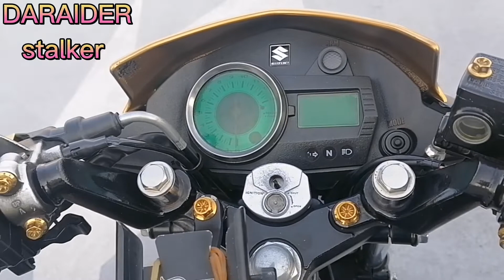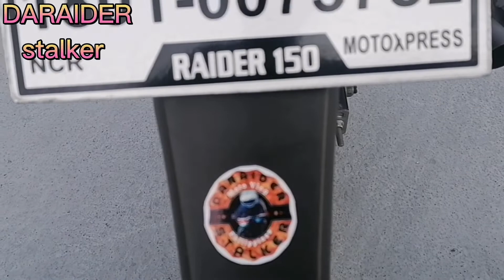flexing the unfinished project ni DARAIDER stalker